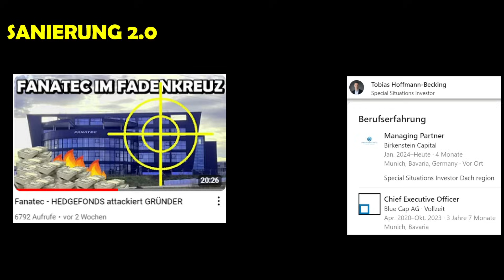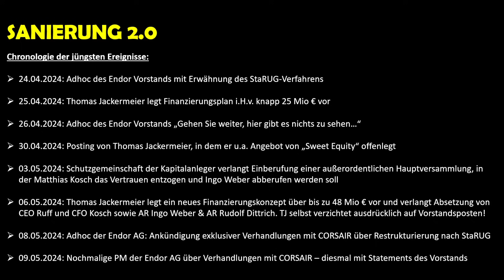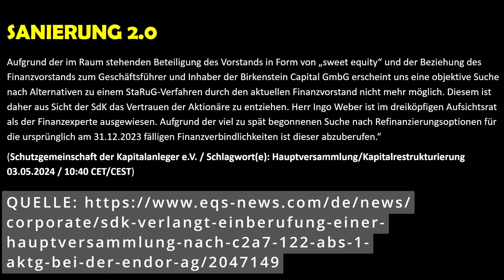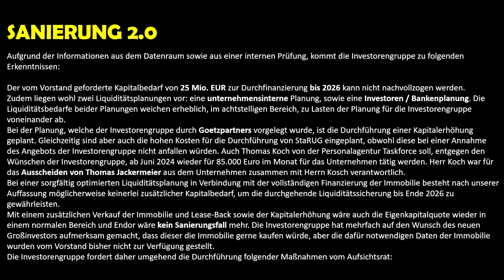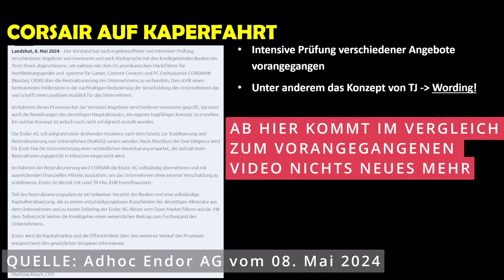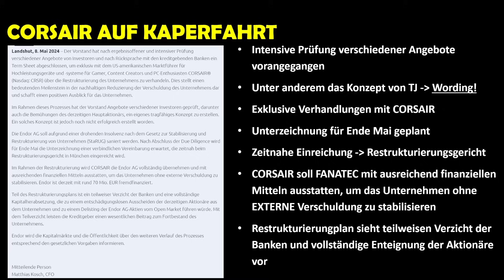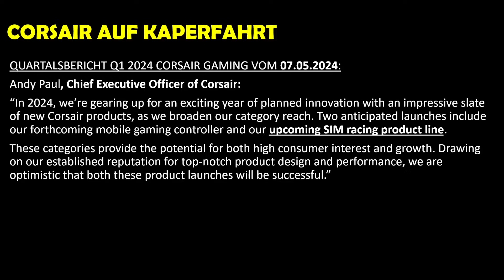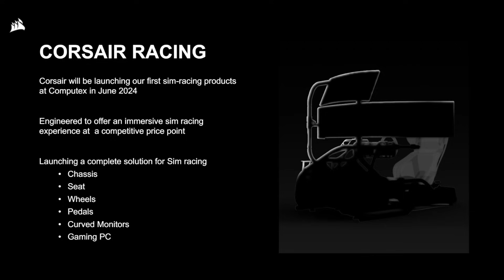Fanatec - Langfassung von "CORSAIR auf SCHNÄPPCHENJAGD"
Da ich in dem ersten Video Vieles rausschneiden musste, um das Thema deutlicher auf die Entwicklungen um CORSAIR einzugrenzen, liefere ich Euch hier die Langfassung mit mehr Hintergründen und Details nach.

Kapitelmarker:
00:00 Einleitung
01:11 Alte Seilschaften
02:40 Chronologie der Ereignisse
06:52 Sanierung 2.0
07:02 Sweet Equity
09:31 SdK verlangt eine ao HV
11:42 TJ legt nach
16:04 Etwas stimmt mit den Zahlen nicht
16:56 Die Zahlen der Investorengruppe
18:39 Adhoc zu exklusiven Verhandlungen mit CORSAIR
23:34 Die "geschönte" Pressemitteilung
25:42 CORSAIR leaked den DEAL?!
28:20 CORSAIRS angekündigtes SimRacing Portfolio
34:29 Alternative Sanierungsmöglichkeiten
36:25 Warum kein Bieterverfahren?
37:22 Ruff & Kosch
38:22 Fazit